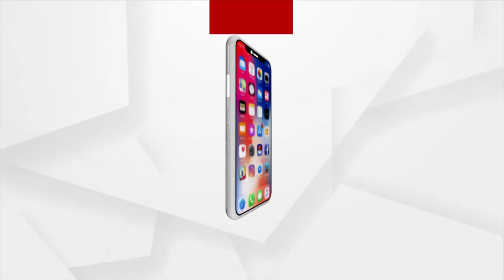Miserable Scene Of Power Outage In Ganjam Villages